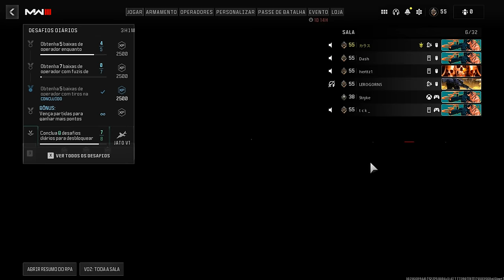intankavel esse hacker que erra tiro no COD kkkkkk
eaemen, cod mw3 ta daorinha.

musicas do video:

zan - when we met
Way Home- Tokyo Music Walker
supapao - Can't Fall In Love
supapao - heavylight